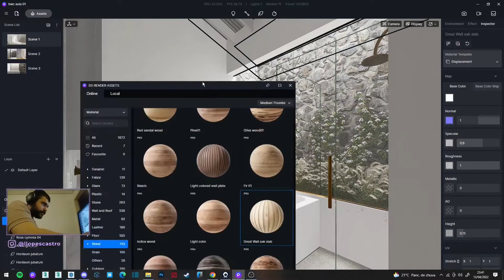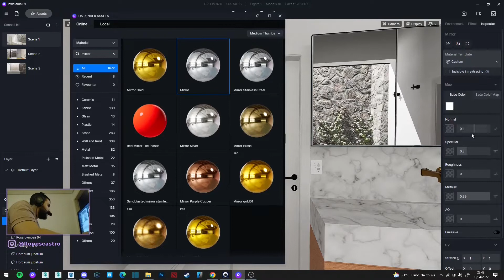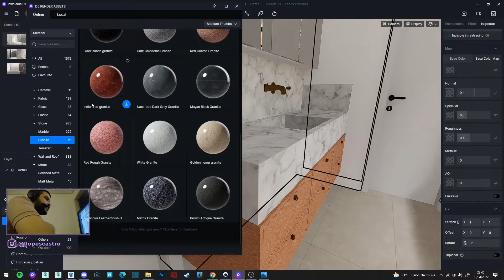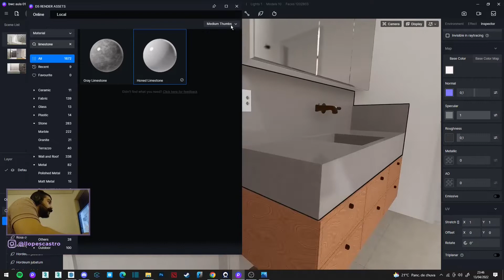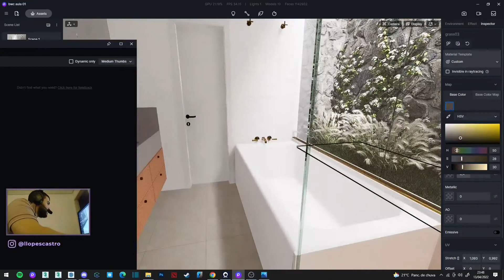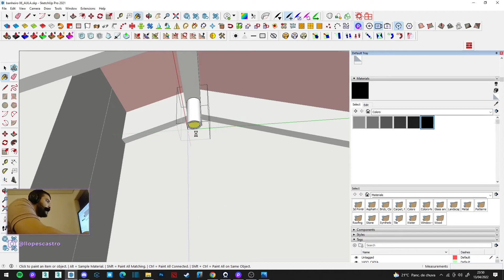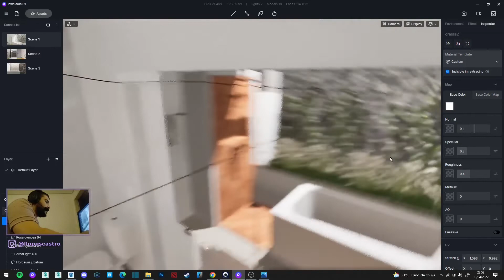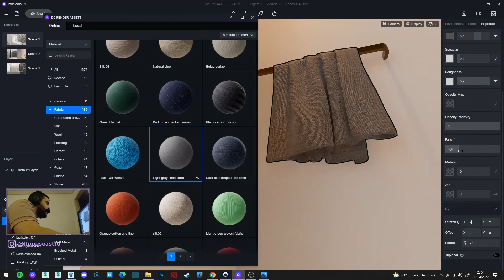D5 2.2 RENDER TUTORIAL | D5 na PRÁTICA #10 ambiente interior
CENA 01 - CAR STUDIO

Nessa aula aprenderemos a setar uma iluminação de estúdio utilizando um modelo simples de cenário, modelado no Sketchup. O bloco utilizado pode ser baixado em qualquer site de modelos free ou pagos, como o 3D warehouse.

CENA 02 - CASA EXTERIOR

Nessa aula pegaremos um modelo enviado por um cliente, ao vivo, e começaremos a limpar o arquivo, entender que elementos precisamos alterar e aplicaremos os mesmos conceitos da aula passada: luz e materiais. Aprenderemos a colocar vegetação (grama e árvores) e setaremos os melhores ângulos para esse primeiro draft.

CENA 03 - AMBIENTE INTERIOR

Nessa aula ambientaremos um banheiro,  e aplicaremos os materiais, importaremos alguns arquivos para composição da decoração e faremos um pequeno vídeo de apresentação do ambiente.

OBS: Este tutorial foi gravado na versão 2.2

⏱️ CAPÍTULOS:

00:00 Início
00:10 Resumo ate o momento
01:10 Mais materiais
07:50 Iluminação artificial
12:00 Aplicando tecido e "falloff"